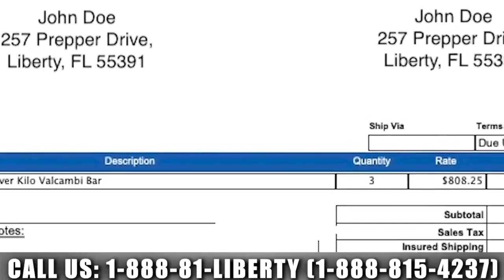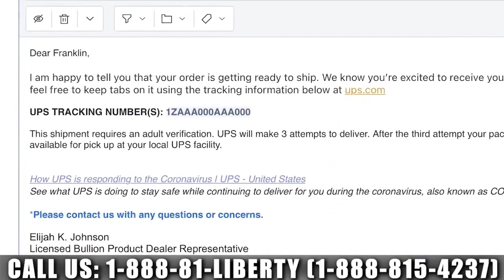Darkest Financial NIGHTMARE: Buckle Up | Andy Schectman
WEEKLY SPECIALS:
2023 Silver Britannia: $7.89 over spot
90% silver dimes/quarters: only $11.49 over spot per ounce

Silver supply remains extremely tight. Nations are moving away from the Dollar and gold is re-establishing itself as a monetary asset. And the biggest money in the world is waking up and moving into physical precious metals. Signs of a "financial nightmare" coming are clear. Andy Schectman, CEO & president of Miles Franklin, explains in this interview his perspective on the coming crisis and the need to prepare.

0:00 Intro
3:00 Silver availability
15:03 Product quality
22:40 Bank scrutiny
33:52 Weekly special
46:50 Miles Franklin